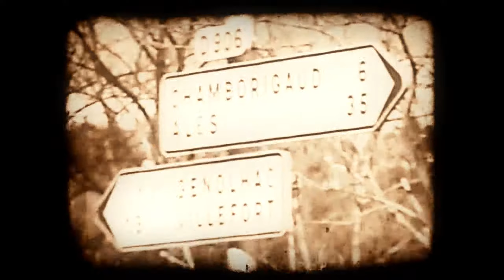CVN#04 - D998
"Du temps du muet... Il y avait de la musique... Maintenant aussi, mais on ne l'entend pas... Les gens causent tout le temps !”
Jean Renoir

1/ Work is work 2/ Amazing plan 3/ Merry go 4/Waltz of treachery 5/Trouble

Ouatch zis in 720p minimeum pliz.

D907 bis
1/Quézac - Ispagnac - Faux

D998
2/Bédouès - Cocurès - Pont de Montvert
3/ Pont de Montvert - Saint Maurice de Ventalon - Soleyrol - Bourjac - Polimies - Vialas

D906
4/ Chamborigaud - Le Paulin - La Tavernole - La Canebière - Portes